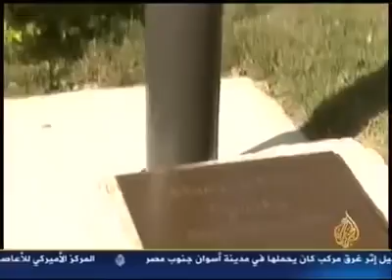FB - Ah Djo ♥ في أمـريكا مدينة تحمل اسـم الأمـير عبد الـقادر رحمه الله